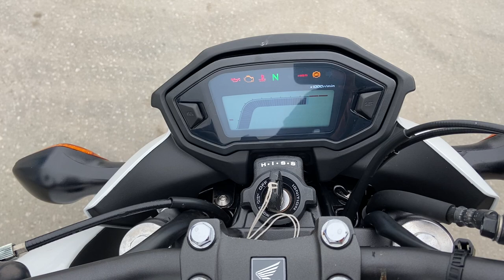No. B10464 HONDA CB400F ABS